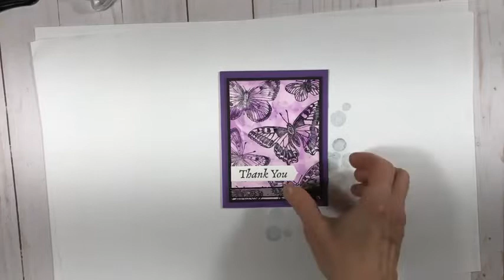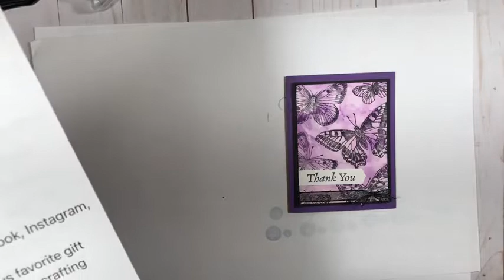18 Years of Card Making Fun - Part 1! - A Facebook Live Event!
In this Facebook Live video, join me in celebrating my 18 year anniversary as a Stampin' Up! demonstrator with some prize giveaways, card making fun, a blast from the past, and more! Projects shared in this video feature the Berry Blessing Bundle and the Butterfly Brilliance Stamp Set.

You'll find the project demonstration begins around 20 minutes in case you'd like to skip ahead. :-)

Melissa :-)

LEARN ABOUT THE ART OF PAPER CRAFTING using Stampin' Up! products

GET PROJECT KITS through my FREE CARD KITS PROGRAM!

STAMP CLUB DETAILS:
Stamp Club members get a FREE Class-To-Go (or In-Person class) including project materials to make 2 each of 3 project designs. The class also includes a video tutorial (like this one). Club members also get exclusive access to my Club member VIP Facebook Page.

CHECK OUT MORE of what I create and offer ON my NEW WEBSITE and BLOG